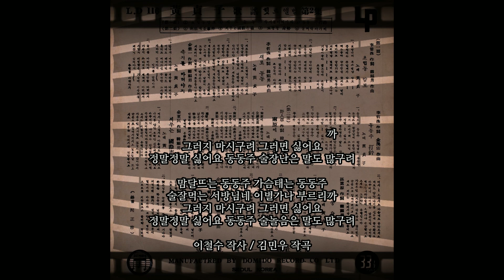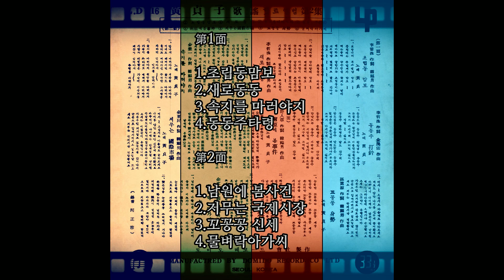동동주 타령 1961 황정자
동동뜨는 동동주 찰찰넘는 동동주
돈잘쓰는 한량님네 이술 한잔을 권하리까
그러지 마시구려 그러면 싫어요
정말정말 싫어요 동동주 술타령은 말도 많구려

밤도깊은 동동주 달도밝은 동동주
일장춘몽 청춘님네 태평가나 부르리까
정말정말 싫어요 동동주 술장난은 말도 많구려

맘달뜨는 동동주 가슴태는 동동주
술잘먹는 서방님네 이별가나 부르리까
정말정말 싫어요 동동주 술놀음은 말도 많구려